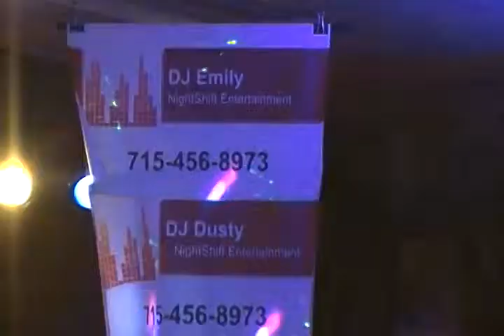Thirsty Catfish - Voice of the River Week 9 - Joey North 08/07/14